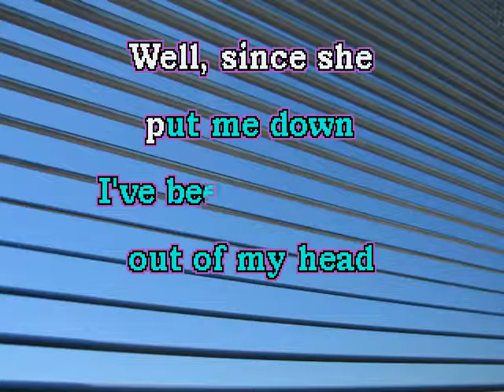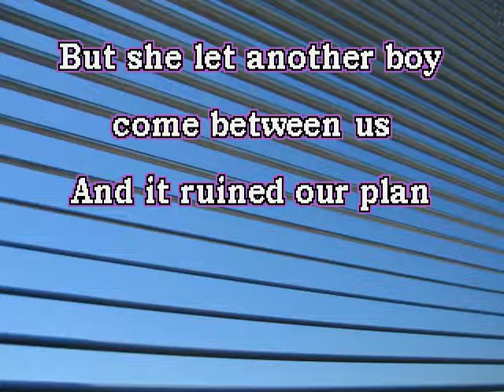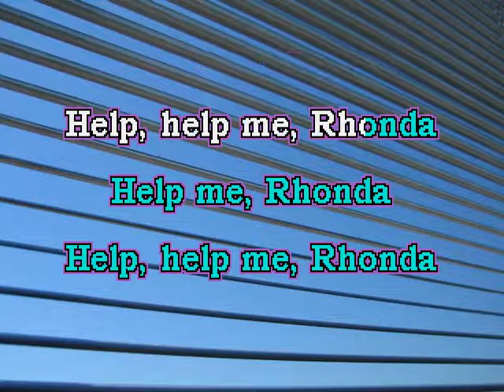Help Me Rhonda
All these Disney Music Videos have scrolling lyrics, so teachers and parents can lead the singing.
These are great songs to play at festivals and parties.
They also provide great background music when played softly while children are doing Free Play activities!
Feedback and comments always appreciated!